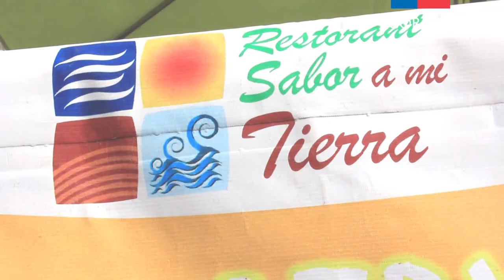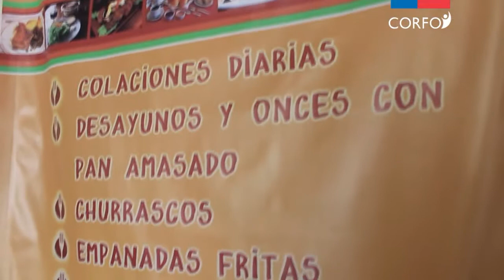SABOR A MI TIERRA Beneficiaria CORFO Emprendimiento HD